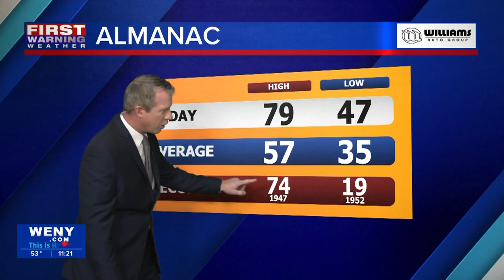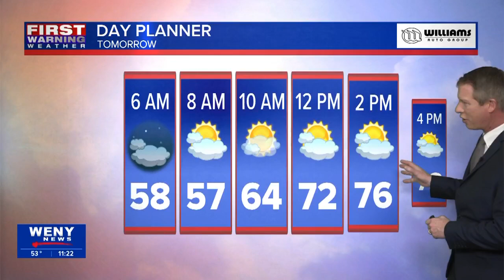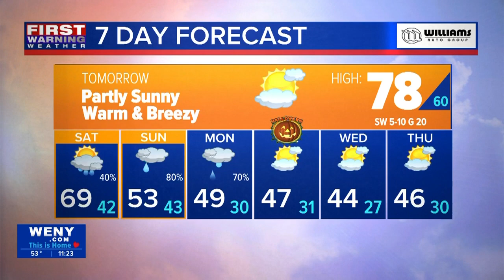10.26.23 Joe Veres' Late Night Forecast